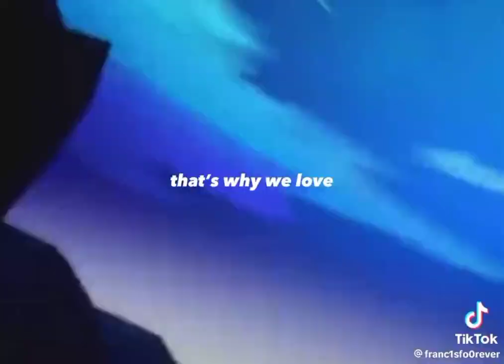Lmk tiktoks that made Redson laugh